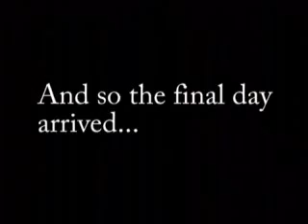Escape to Reality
My very last short film ever made. It's an independant film about the life of a pro gamer and how he manages to get a life.